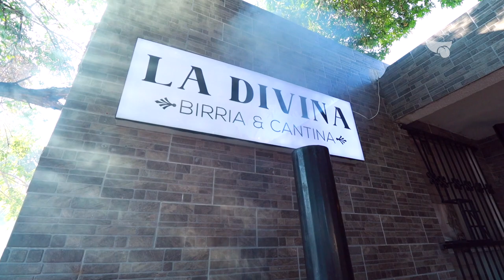La Divina Birria&Cantina | Onde Comer Durango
Birria en su máxima expresión, además de parrilla ahumados, cheves y tragos. Todo esto tiene para nosotros La Divina Birria&Cantina

CONOCE MÁS:
🏠 Dirección: Dolores del Rio #315 Col. Los Angeles
⏰ Horarios:
Lunes a Miercoles 9am a 12pm
Jueves a Sábado 9am a 2am
Domingo 9am a 10pm
🛵 Servicio a Domicilio: 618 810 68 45
💳 Pagos: Tarjeta y Efectivo
🥙 Opción Vegetariana: Si
🍺 Bebidas Alcohólicas: Si
🌭 Menú Infantil: No
🎸 Música en Vivo: Si